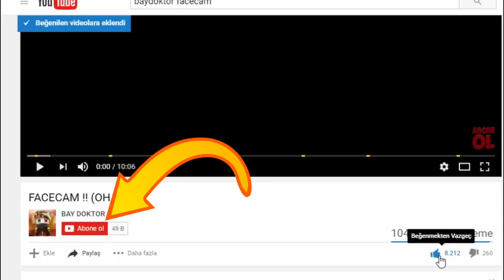EFSANEVİ ROBOT MODU (GERÇEK) !! - Minecraft